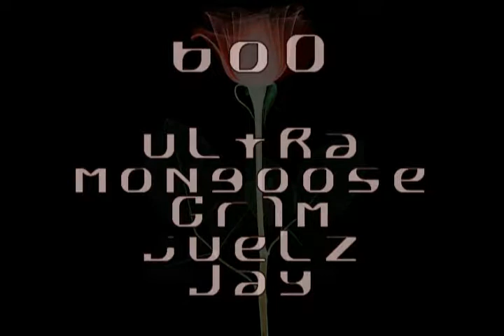MOHAA DEMO - boOnes vs 27th in eyes jimmah